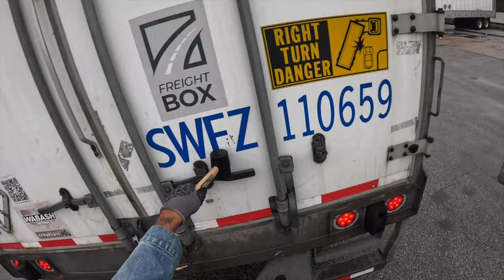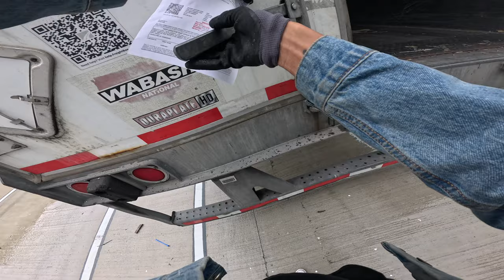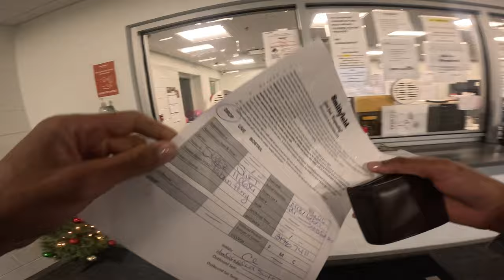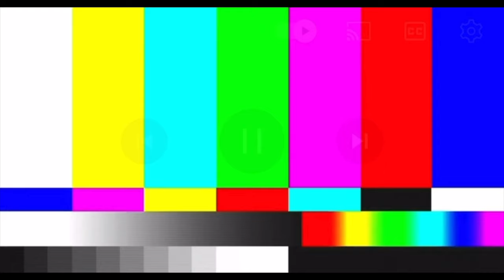Truck Vlog | Yard Jockey Almost Made Me Rip Off The Dock Lock 🤬🤬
Use  "476266" as driver code when asked "Who referred you" 🫶🏼